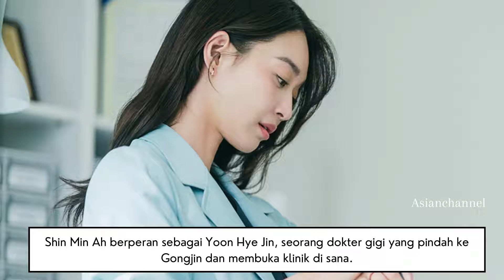Hometown Cha-Cha-Cha Pantas Jadi KDrama Healing Terbaik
Drakor Hometown Cha Cha Cha memang sudah ditunggu-tunggu oleh K-Drama enthusiast, apalagi drakor tersebut diperankan oleh double dimple alias Kim Seon Ho dan Shin Min A! Nah, kalau kamu belum sempat nonton drakor Hometown Cha Cha Cha, kamu wajib tahu nih alasan kenapa drakor tersebut layak ditunggu setiap minggunya!

Silahkan tonton juga :

Pecah Rekor!  Rating Tertinggi! Ini dia alasan kamu wajib banget nonton Drakor Hometown Cha Cha Cha
://youtu.be/ENkRhK-SOUU